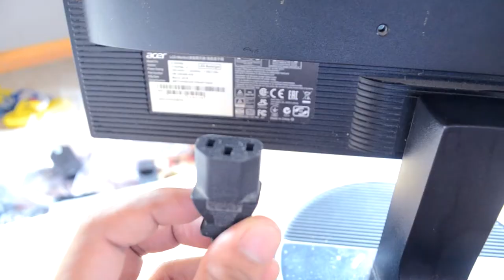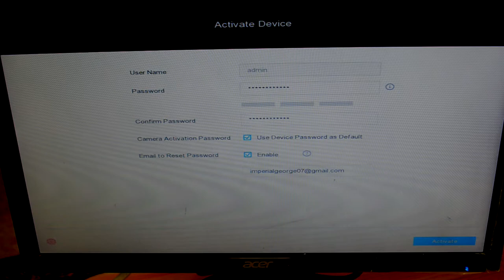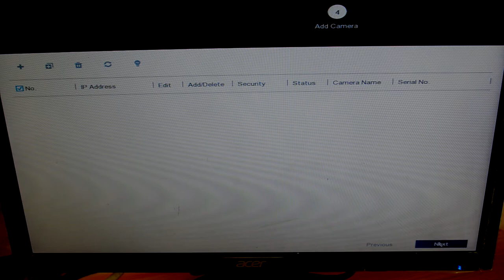PAANO MAG SET UP AT MAG INSTALL NG CCTV - DIY CCTV INSTALLATION HIKVISION - (TAGALOG)